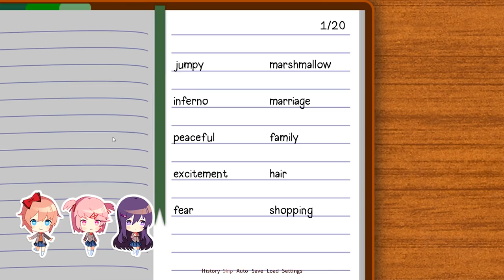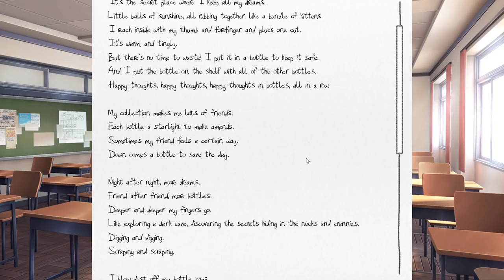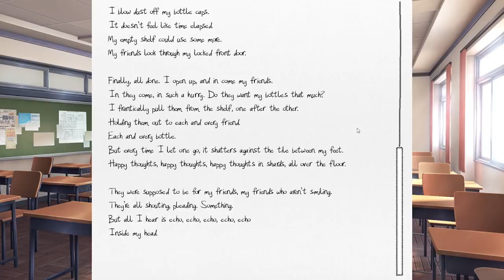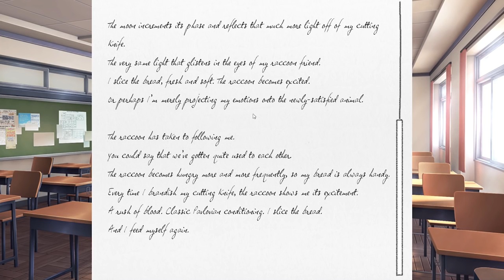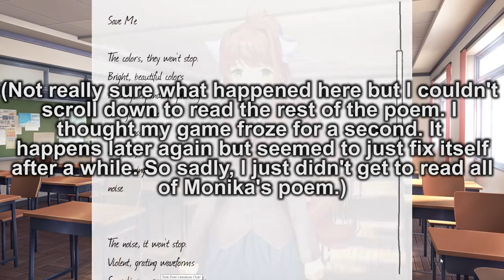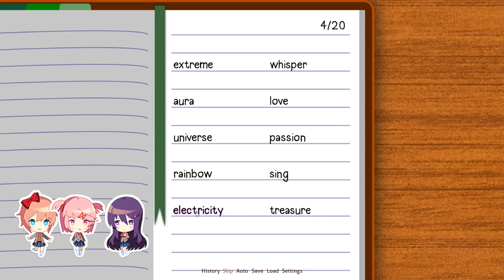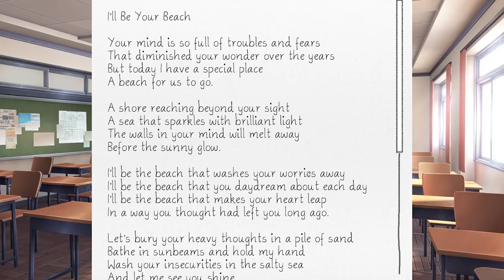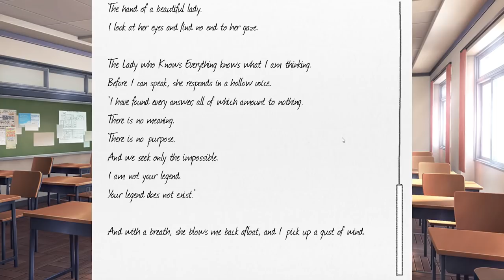HAPPY THOUGHTS - Let's Play - Doki Doki Literature Club - Part 2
The game used is Doki Doki Literature Club
The Publisher is Team Salvato, it is not owned by me.